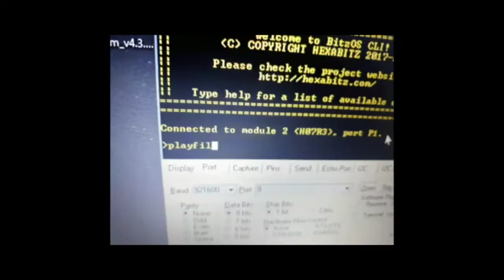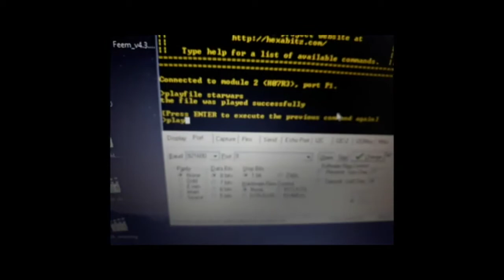wave player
in this video, we played our favorite movie theme, Star wars.